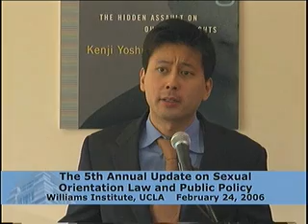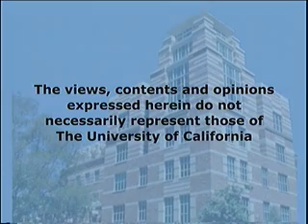Sexual Orientation Law 2006: Kenji Yoshino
Kenji Yoshino, Professor of Law and Deputy Dean of Intellectual Life, Yale Law School reads from his new book "Covering" as part of the Fifth Annual Update on Sexual Orientation Law and Public Policy from the Williams Institute at UCLA Law School Series: "Williams Institute at UCLA School of Law, The" [10/2006] [Public Affairs] [Show ID: 11966]